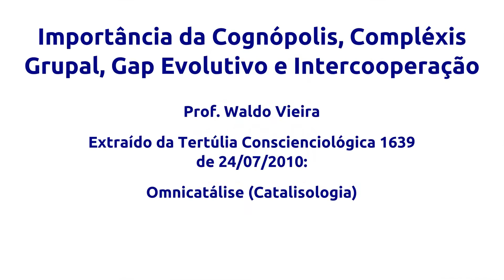Waldo Vieira - Importância da Cognópolis, Compléxis Grupal, Gap Evolutivo e Intercooperação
A Conscienciologia proposta por Waldo Vieira é a ciência que trata do estudo abrangente da consciência, executado pelas próprias consciências através dos atributos conscienciais (qualidades), veículos de manifestação (corpos de atuação) e fenômenos conscienciais multidimensionais (ocorrências extra-sensoriais em várias dimensões). Também pode ser chamada (sinônimos) por ciência da consciência integral, cosmonoética, egologia, Noética, espiritologia.

A Projeciologia proposta por Waldo Vieira é a ciência humana que investiga as projeções energéticas da consciência -- através do corpo energético -- e as projeções da própria consciência -- através do psicossoma e do mentalsoma -- para fora do corpo humano, ou seja, das ações da consciência operando fora do estado de restringimento intrafísico cerebral e de todo corpo biológico.

Alguns temas da Conscienciologia proposta por Waldo Vieira:

Peculiaridade e pioneirismo da Conscienciologia
Ciência e Princípio da Descrença
Proéxis
Estado vibracional (EV), Mobilização Básica de Energias (MBE) e sua importância
Psicosfera
Energossoma, vibração, vibe, chacras, meridianos, qi gong
Concienciologia e neologismos
Paralelos da Concienciologia com as diversas tradições e culturas (cristianismo, budismo, hinduismo, medicina chinesa, ayurveda, new age, cultura moderna e pós-moderna)
Veículos multidimensionais
Importância da razão
Pensene e pensenização
Corpo causal
Holossomática, Holossoma
Desafio evolutivo
Projeção consciente (projeção astral) e sua utilidade
Amparadores, guias cegos, orientadores evolutivos
Processo assistencial
Consciex
Automimese
Minipeça no maximecanismo assistencial
Recuperação de cons, equipe intra e extrafísica
Bagulho energético
Domínio energético e suas profilaxias
Bioenergias
Tenepes
Liberação de Interprisões
Tacon e Tares
Bioenergética
Multidimensionalidade
Serialidade, carma e vidas passadas
Melin e Euforin
Cosmoética
Universalismo
Autoexperimentação
Gurulatria
Livre-arbítrio e Evoluciologia
Concienciólogo